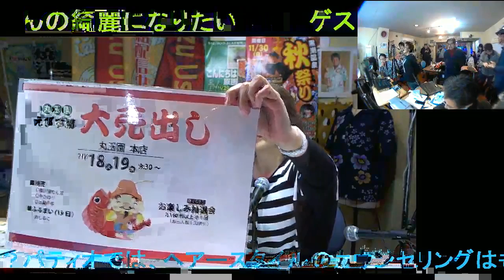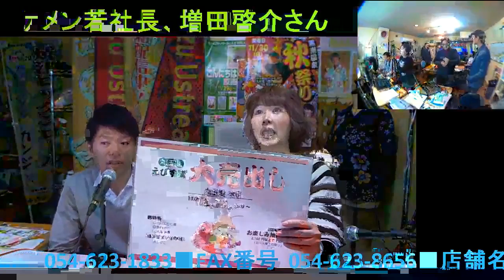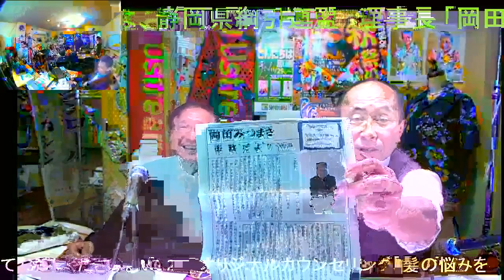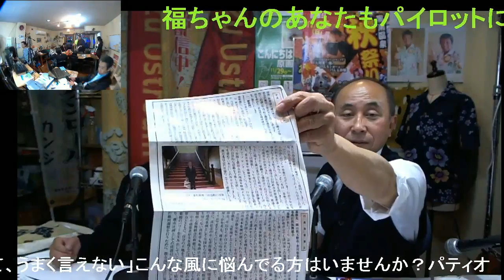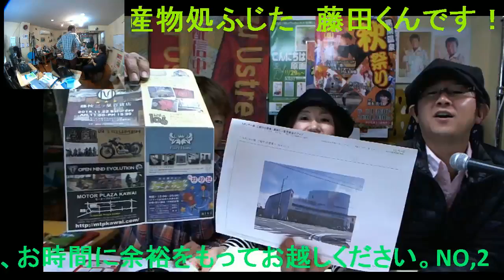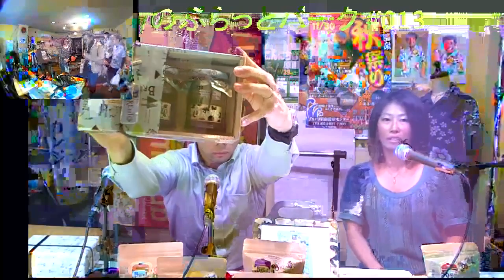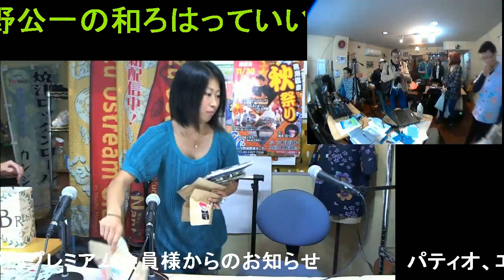2014-11-17 やいづTV配信番組ALL